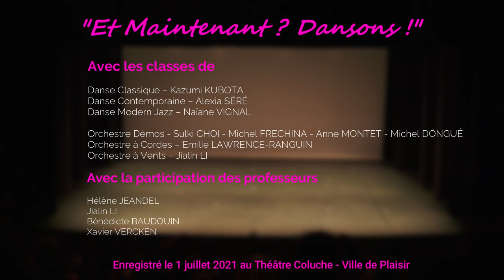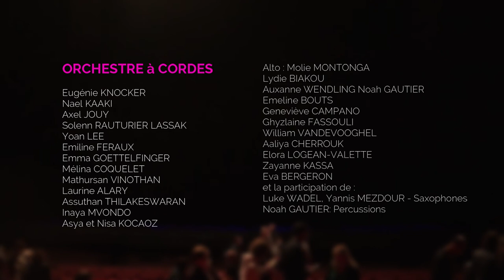Spectacle de Danse 1 juillet 2021 au Théâtre Coluche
Découvrez l'intégralité du spectacle de Danse : Et maintenant ? Dansons !

Avec la participation des classes :
- De Danse Classique
- De Danse contemporaine
- De Modern'Jazz
- Du groupe DEMOS
- D'orchestre à Cordes
- D'orchestre à Vents